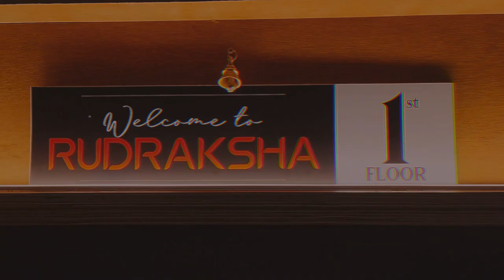RUDRAKSHA 1ST FLOOR OF RAJ BRUHAT HOSPITAL 🏥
RAJ BRUHAT HOSPITAL
(Previously as Raj Nursing Home)

Location: Giri nagar, Lingadhalli road, Tarikere (Tq), Chikkamagaluru (Dist) Karnataka 577228

Much love :)

DR. RAJESH ESWARAPPA :)
SHEETAL RAJ :)